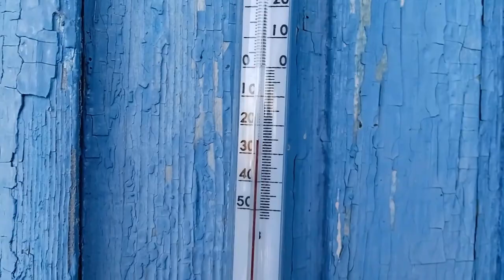Хлопочу на кухне // Внук приехал //Мороз, затопила баню//